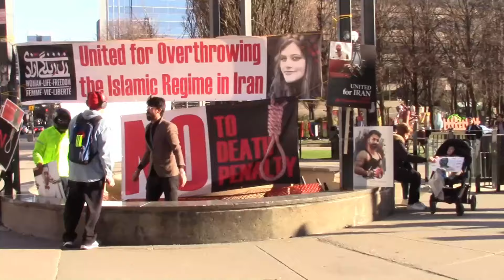بابک یزدی: تورنتو میدان مل لستمن چهار شنبه 24 آوریل 2024 در دفاع از توماج صالحی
تورنتو: میدان مل لستمن  4 شنبه 24 آوریل در دفاع از توماج صالحی به فراخوان کارزار جهانی نه به اعدام در ایران